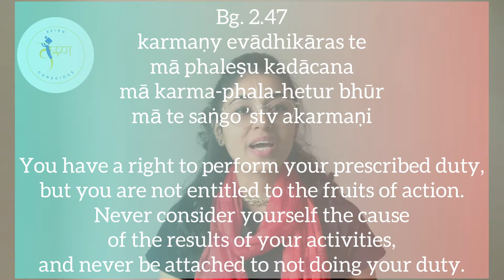Student's Guide on How To Balance Study & Bhakti?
Hare Krishna!

Why Do We Need GURU???

Your servant
Kavya Budhiraja 🙏🏻🌸